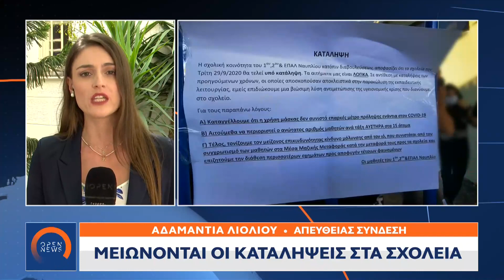Μειώνονται οι καταλήψεις στα σχολεία | Μεσημεριανό Δελτίο Ειδήσεων 5/10/2020 | OPEN TV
Πολλά σχολεία συνεδριάζουν για να αποφασίσουν τι μέλλει γενέσθαι μετά την απόφαση του υπουργείου Παιδείας για υποχρεωτική τηλεκπαίδευση.